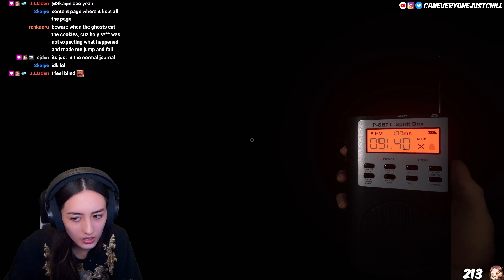NEW CHRISTMAS CHALLENGE! - Phasmophobia Update v0.8.0.0